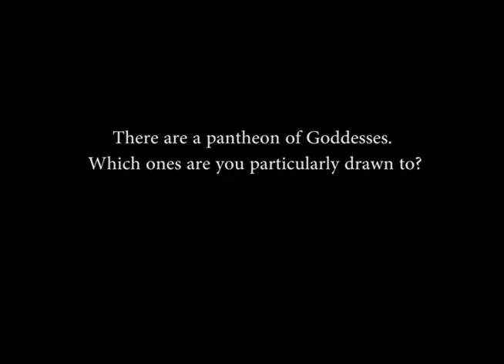Lisa Campion excerpt - which goddess are you most drawn to?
This video features excerpts from an interview with Lisa Campion.
Various other interviews in this series are hosted by Lara Berry, Elizabeth Stahl and “Twinkle” Marie Manning.

Lisa Campion has been a practicing psychic for decades. She uses a combination of intuition, energy healing and therapeutic techniques to help clients understand themselves at a deeper soul level.
She is the Dean of Students at Rhys Thomas Institute of Energy Medicine as well as one of their lead teachers.  The three-year program she teaches trains healers in: Full Spectrum healing techniques, advanced energy anatomy, psychological and spiritual assessment and diagnostic tools. Her specialty as a psychic counselor is to work at the level of the soul, and she works with people at all levels of crossroads and transitions, be they amid a crisis or simply seeking guidance on their paths.

Margaret Stewart
Kiana Love
ALisa Starkweather
Lisa Campion
Dale Allen
Serpentessa
Elinor Gadon
Isadora Leidenfrost
Starhawk

In gratitude to Martha Kilcoyne for being one of the early "Co-Dreamers" of what came to become: The Goddess Show, and thank you to her for spearheading this interview with Lisa Campion for TV for your Soul.

Thank you also to Lara Croft for her participation on this production and the series itself.